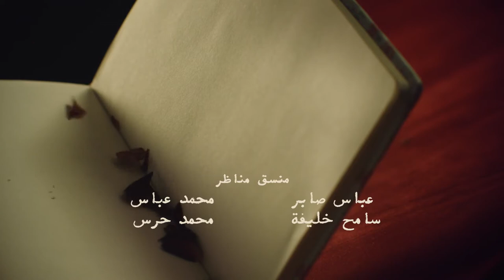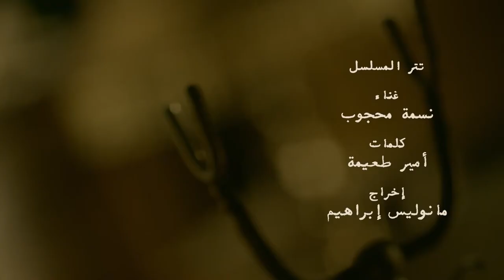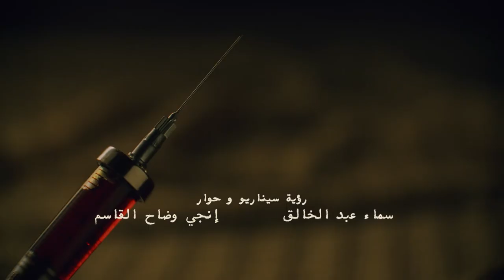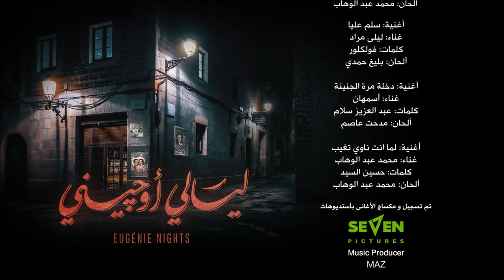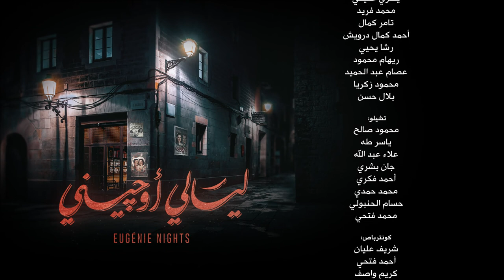Layali Eugenie ليالي أوجيني Layaly Eugeny 2018 _ Episode 20